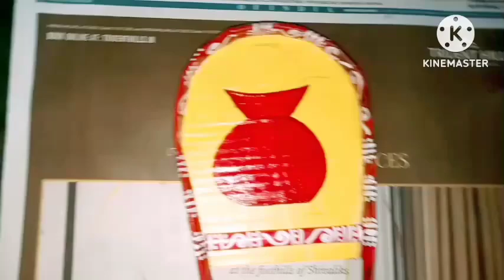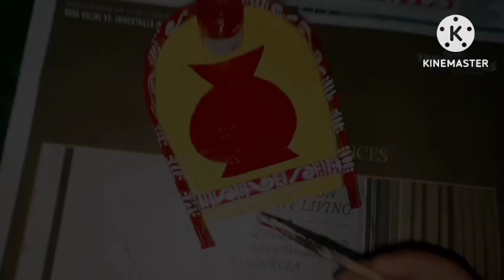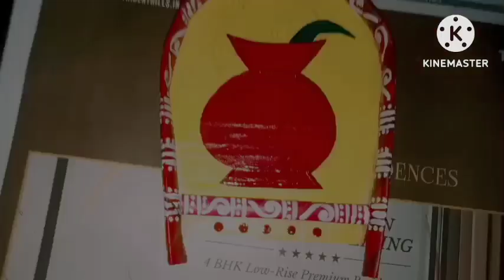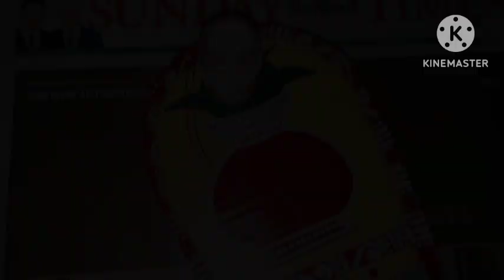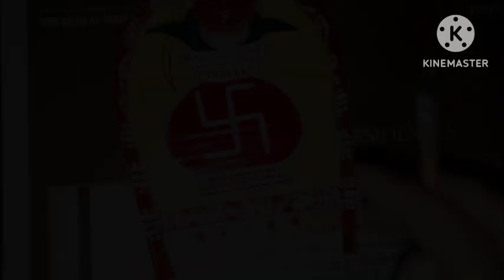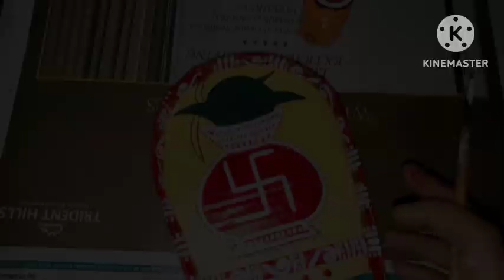Maa laxmi kulo design step by step/swastik symbol kulo painting ❤️